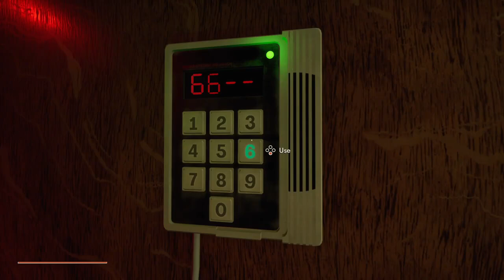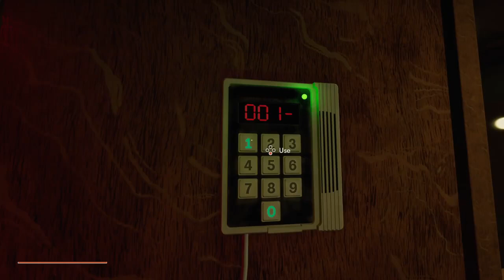Playing Industria on Amazon Luna Cloud Gaming